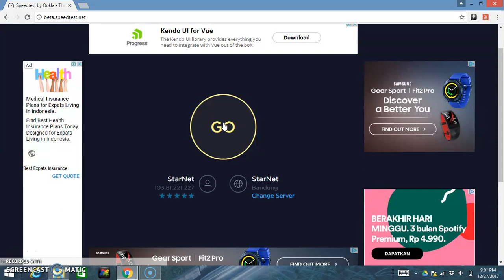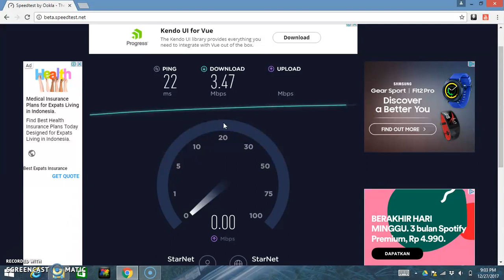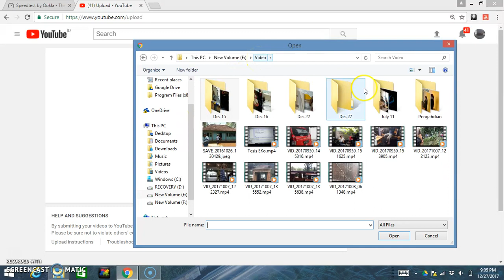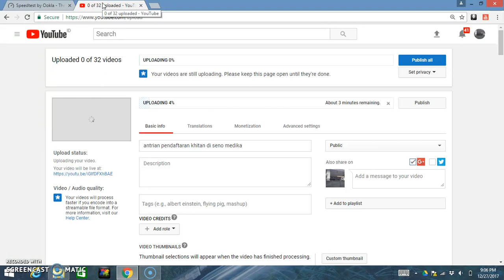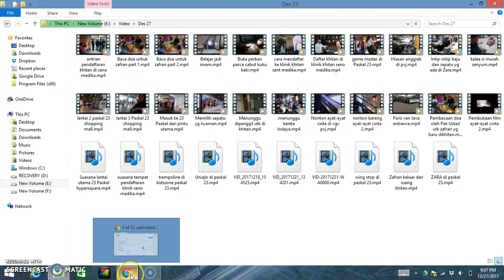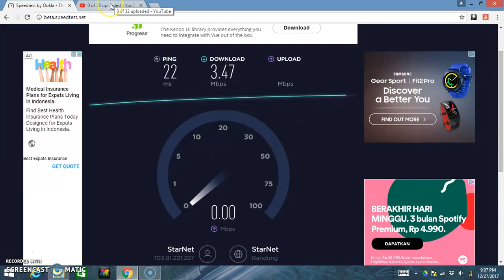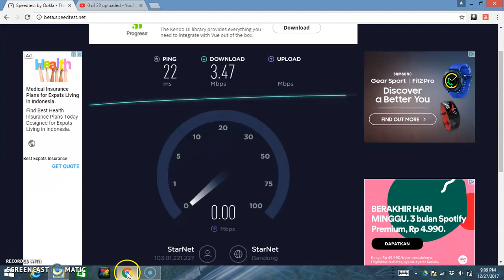Kecepatan Internet Starnet, Triple Play